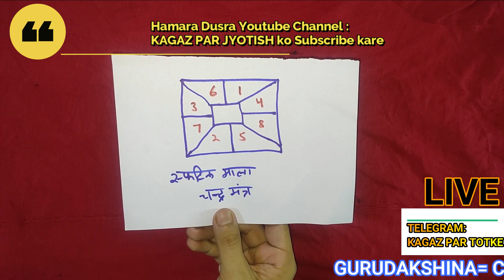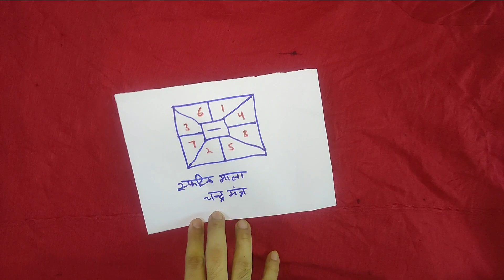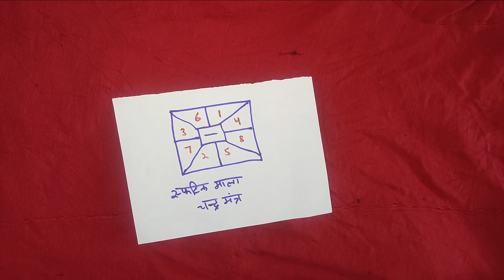लड़ाई-झगडे का खात्मा करिये इस उपाय से LADAI-JHAGDA NIVARAN UPAYE